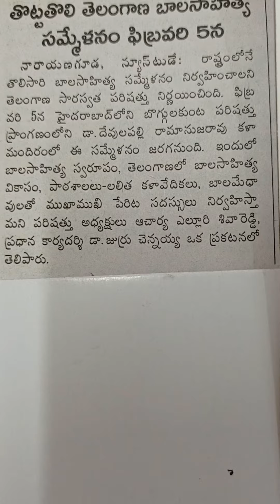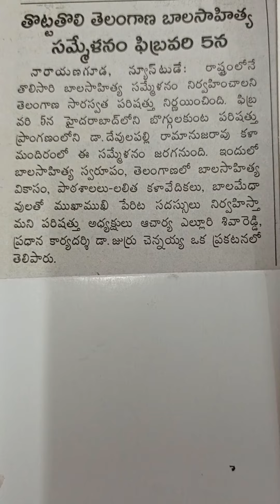మొట్టమొదటి తెలంగాణా బాలసాహిత్య సమ్మేళనం